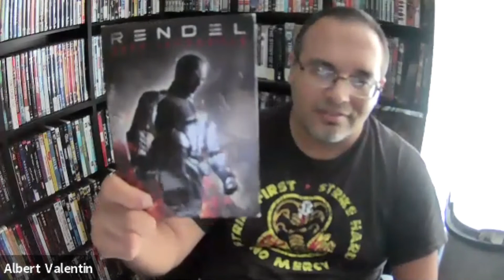WorldFilmGeek Podcast Episode 3: Enter the Beast - A Conservation with Cameron Scott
In the 3rd episode of the WorldFilmGeek Podcast, I talk to South African actor and filmmaker Cameron Scott, whose work includes "Triggered" and his latest project, the short film "Ring of Beasts", which premiered at the LA Shorts International Film Festival. We talk about the new project, how it came about, his love of action films and anime adaptations, his desire to do stunts, his next project, "The Kissing Booth 3", which debuts on Netflix on August 11, and much more.

Intro/outro music: "Tropical Content" by Jason Shaw of Audionautix.com

A major thanks to Cameron Scott for appearing on this episode.